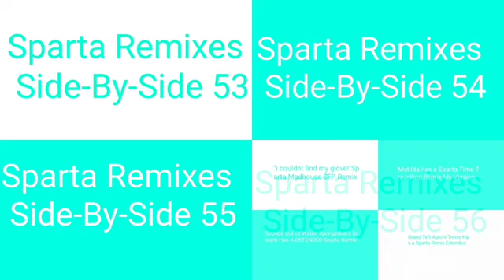(PLEASE DON'T BLOCK THIS!)Sparta Remixes Super Side-By-Side 14(Star Comedy Version)